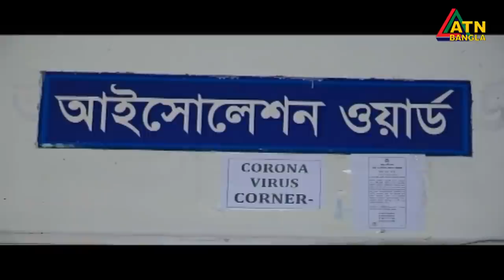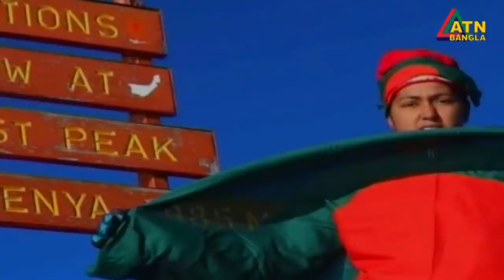এটিএন বাংলা সকাল ১০ টার সংবাদ । 08.08.2020 | ATN Bangla 10am News